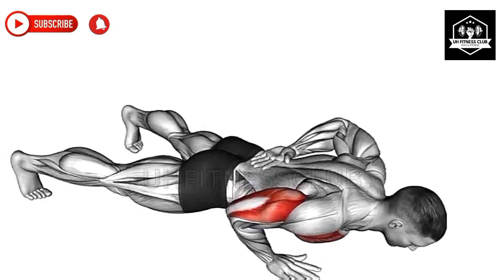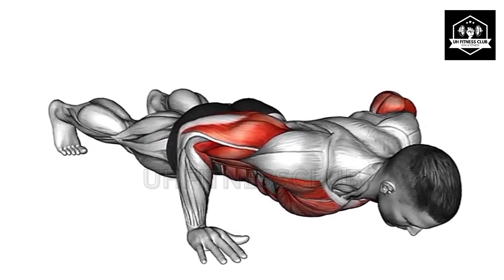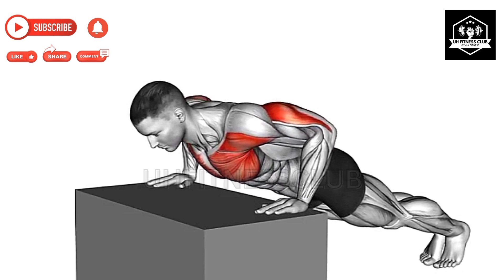Effective Chest Workout at Home | No Equipment Exercises For Chest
8 Exercise in This Video.

Best home chest workouts
Upper body home workout
Chest muscle building at home
Home chest and triceps workout
Push-up variations at home
Home chest workout for beginners
Home chest workout for mass
Chest definition exercises at home
Calisthenics chest workout at home
Advanced chest exercises at home
Home workout for chest development
Chest strength training at home
Home fitness routine for chest
Chest workout
Chest exercises
Home chest workout
Gym chest workout
Bodyweight chest exercises
Dumbbell chest workout
Bench press
Push-up variations
Upper chest exercises
Lower chest workout
Chest muscle building
Strength training for chest
Pectoral muscles
Chest definition exercises
Mass-building chest workout
Best chest exercises
Effective chest workouts
Chest pump
Decline bench press
Incline chest exercises
Cable chest exercises
Chest isolation exercises
Chest routine for beginners
Advanced chest workout
Plate-loaded chest press
Chest day at the gym
Chest and triceps workout
Chest development tips
Chest superset workout
Chest training techniques
Chest workout at home
Home chest exercises
Bodyweight chest workout
No equipment chest workout
Effective chest exercises at home
Home chest workout routine
Chest workouts without weights

⚡ Edit by UH Fitness Club
© Copyright by UH Fitness Club  ☞ Do not Reup